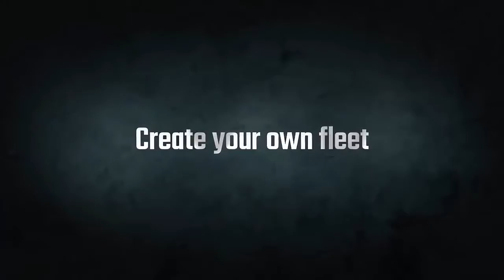Dreadnought - Features Trailer - PC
Dreadnought is a combat flight simulator for PlayStation 4 and Microsoft Windows developed by Yager Development and published by Grey Box with Six Foot.[2] The first previews were shown in 2014.[3] Dreadnought entered closed beta on 29 April 2016. On 3 December 2016 at the PlayStation Experience, it was revealed to be available for the PlayStation 4 as well.